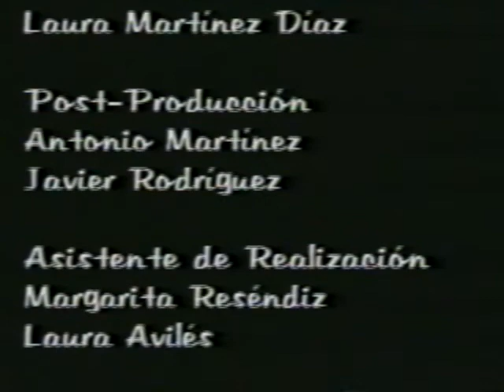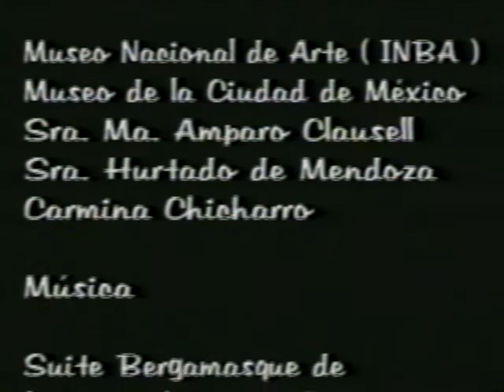La ola roja - Joaquín Clausell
Cuéntame un cuadro.

   Durante el siglo XX aparecen grandes exponentes de la pintura en México; artistas preocupados por interpretar el mundo que les tocó vivir a través del color, la línea, la textura y la forma. “En la serie cuéntame un cuadro”, podrás admirar la obra de caballete de algunos artistas, cuyo trabajo es apreciado y valorado en todos los ámbitos del arte nacional.

Nota: Estos videos se comparten como material de consulta y estudio con fines puramente educativos. Se aclara que no se busca obtener beneficio económico alguno, (ni de cualquier otro tipo), con ello. Visita nuestro Blog